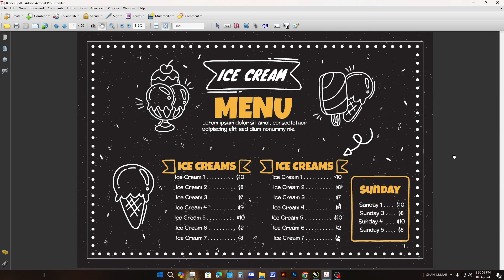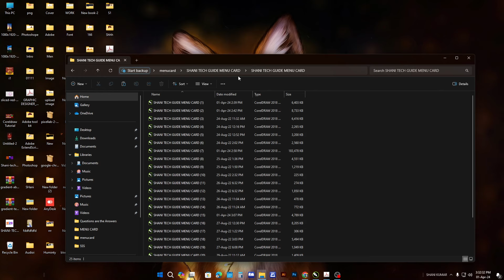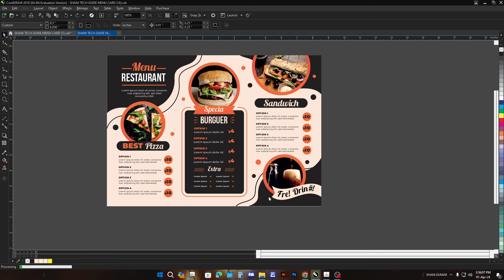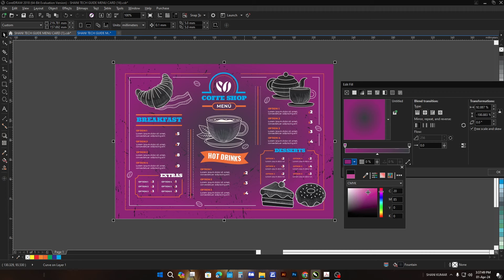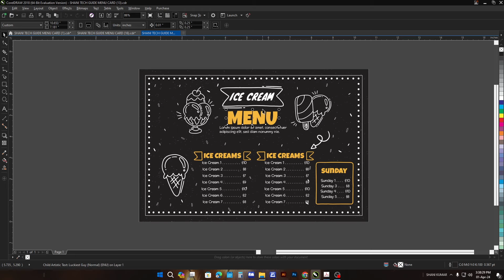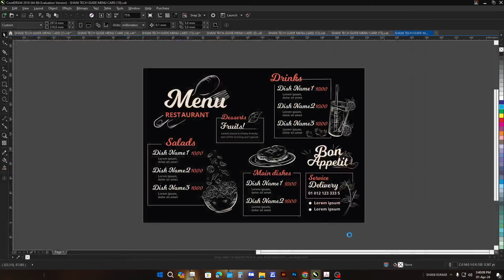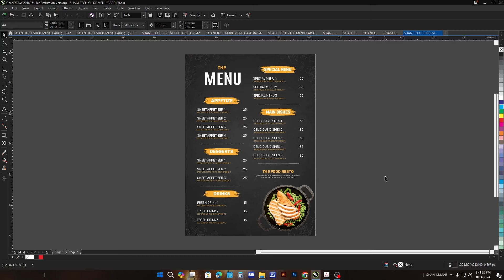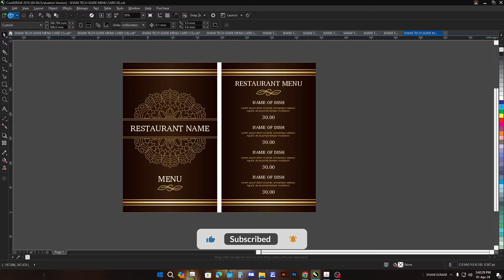Menu Card Design cdr File Free Download | Menu Card Design cdr & eps Free Download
Hello friends, today I am giving you a free CDR file of Menu Card design, the link of which will be found in the description, which you can use in CorelDraw and Illustrator.
I have given the password in 3 steps in the file, so watch the complete video.

how to make menu card for restaurant at home
how to make menu card in mobile
how to make menu card for home science practical
how to design menu card for restaurant in illustrator
how to design menu card in canva
how to design menu card for restaurant in photoshop
how to design menu card
how to design menu card in coreldraw
how to design menu card for cloud kitchen
how to design hotel menu card